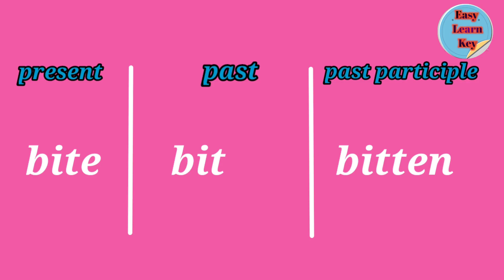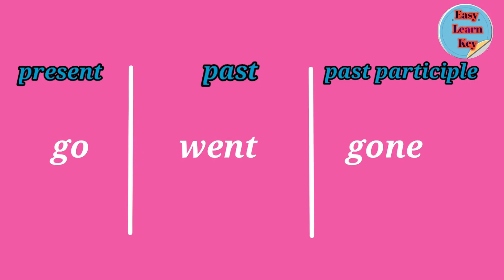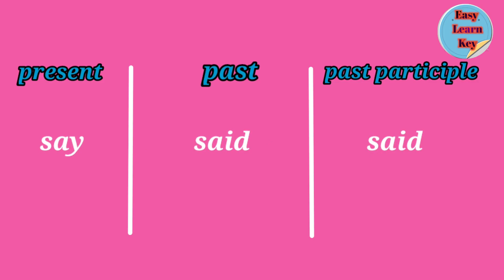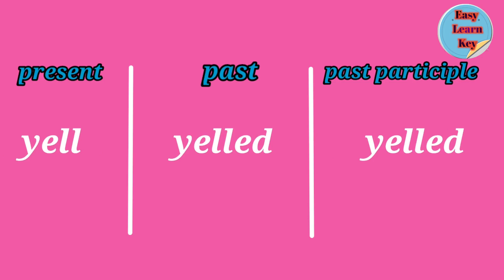Learn TENSES | Irregular verbs | Present | Past | Past Participle | PART II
lets learn some of the words tense, irregular verbs

Learn Tenses In English. Learn Tenses In English Grammar. irregular verbs. Learn English Tenses